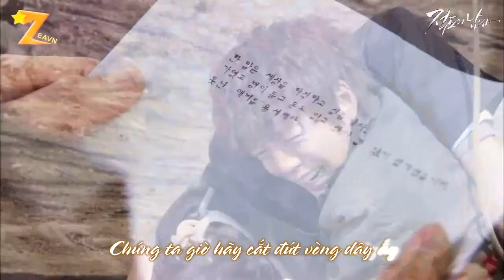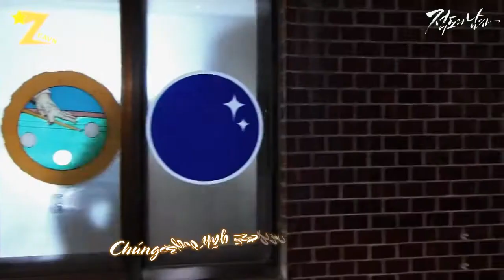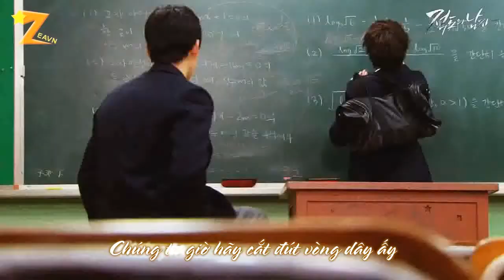[Vietsub][ZEAVN] Destiny String - Yim Jae Bum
Vietsub Destiny String - Yim Jae Bum
The Equator Man OST